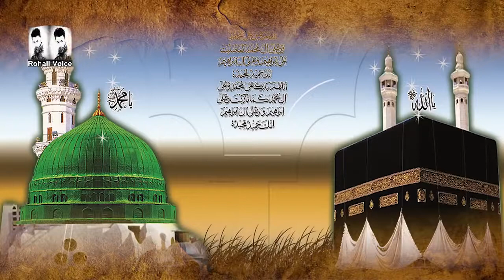1979 Makkah Kaba Atack By Juhayman Seizure Islamic Stories Rohail Voice